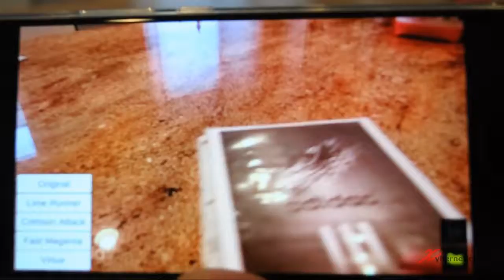XynetAR - Augmented Reality For Retail Adidas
The app allows user to view the article (for Adidas app it is a shoe) in 3D interactive environment; where user change colour and patterns of the shoe. App is also connected to the inventory system so that shoppers have up-to-date knowledge of the stock availability. Shopping cart functions can also be extended to user so that orders can be placed directly through this app.